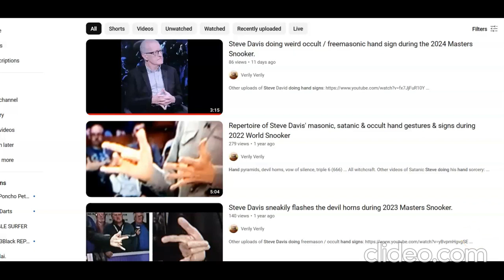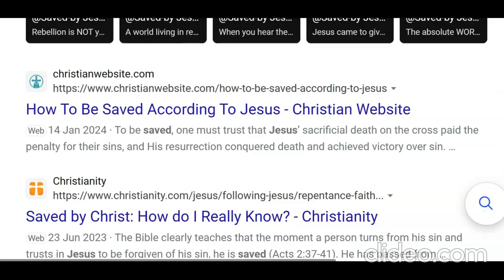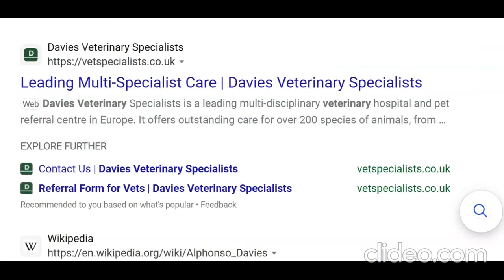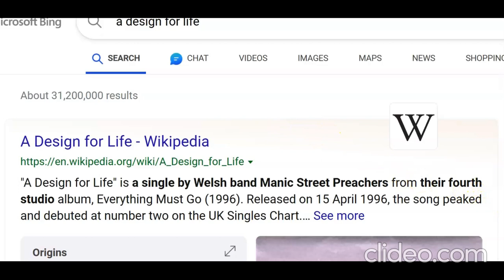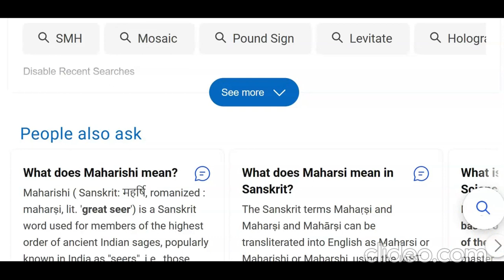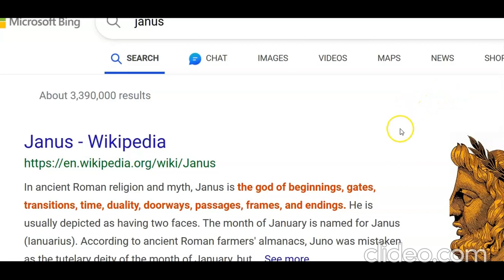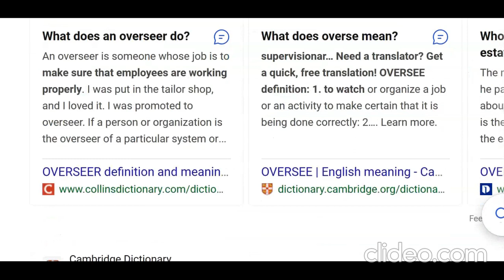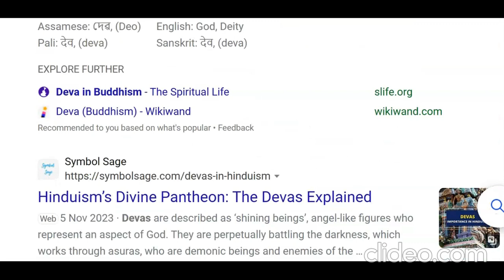SAVED !!!!!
.JUST WHO IS SAVED ..??? .. . IS IT NATURALS . . . .. ..OR TRANSES . ..?